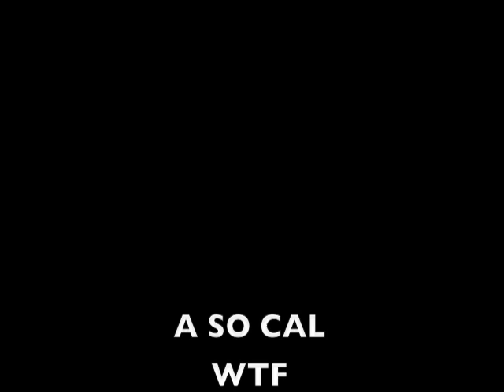Even Mikey Wesh had a Mon-Tage...